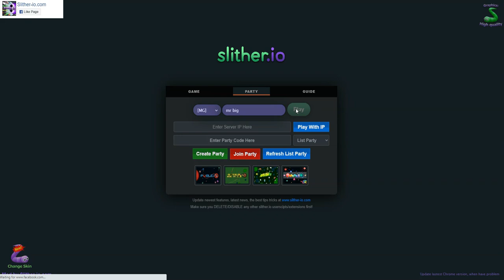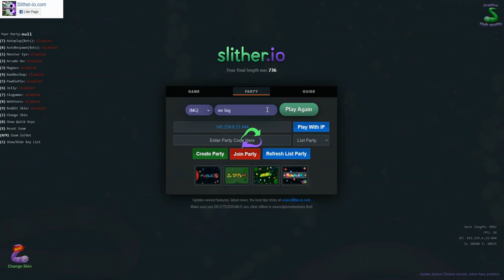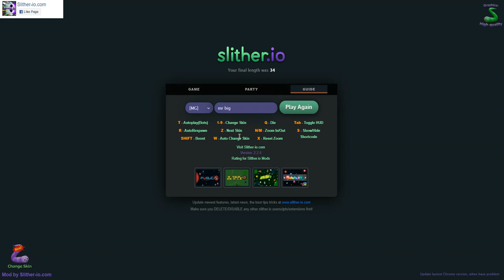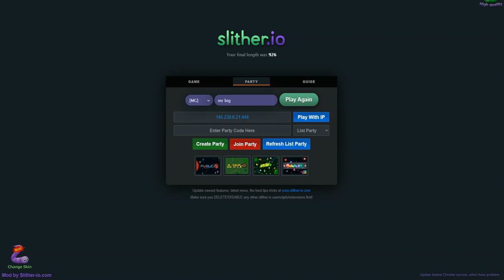second slither.io game frustrating